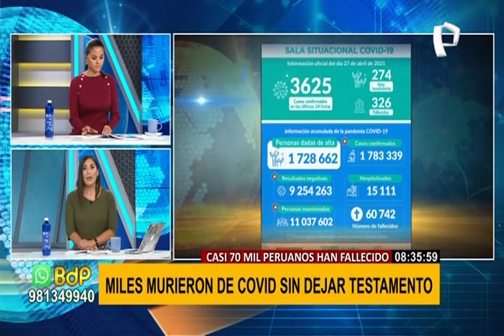Tras aumento de muertes por COVID-19: experto explica las ventajas de dejar testamento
Renato Ruiz, abogado de la Sunarp, estuvo en Buenos Días Perú para hablar sobre una realidad que cada día crece por la pandemia: los decesos sin dejar testamento. Muchos han fallecido rápidamente por la COVID-19 y no han podido dejar sus bienes a sus herederos de manera formal, por ello el experto explica qué se puede hacer en estos casos.

“No hay una cultura de hacer testamento en el Perú. Tenemos estadísticas de que han aumentado las sucesiones intestadas más que en otros años”, manifestó Renato Ruiz, quien dijo que la sucesión intestada es la forma alterna para dejar los bienes a los herederos.

Añadió que lo ideal es dejar un testamento porque ahorra tiempo y dinero. “A la larga [dejar un testamento] es más económico, genera que el deudo pueda ser inmediatamente propietario; en cambio, de no dejar testamento, el trámite para la sucesión intestada demora mucho tiempo”, explicó Ruiz.

¿CÓMO HACER UN TESTAMENTO?

Renato Ruiz indicó que ante la ausencia de un testamento se debe iniciar una sucesión intestada. “Hay que ir ante un juez. Los herederos son, en primer lugar, los hijos; luego, los padres; tercero, él o la cónyuge o integrante de unión de hecho”, señaló.

El abogado de la Sunarp explicó que lo primero es buscar un abogado para que asesore bien cómo hacer la repartición, después se va al notario o al juez con dos testigos y se firma el documento. Cabe señalar que, en un testamento se puede dejar los bienes a una persona fuera de la familia o a una entidad, algo que no se puede hacer con la sucesión intestada.